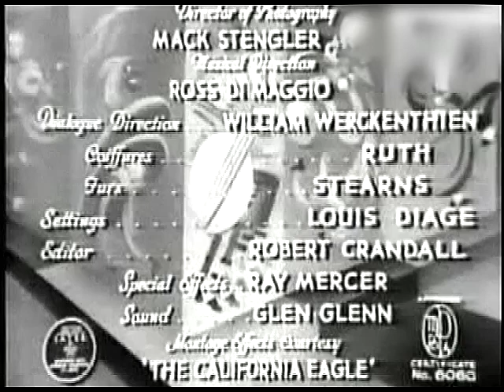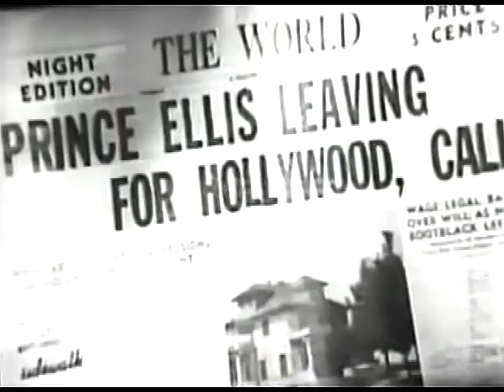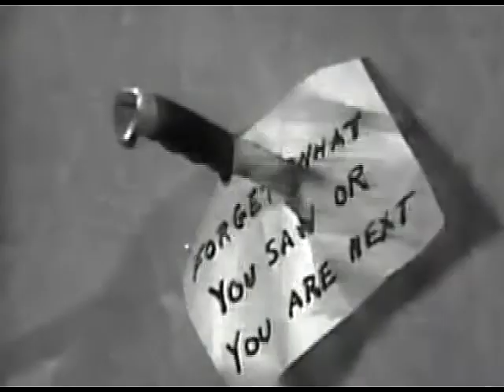Mystery In Swing (1940) featuring The Four Toppers